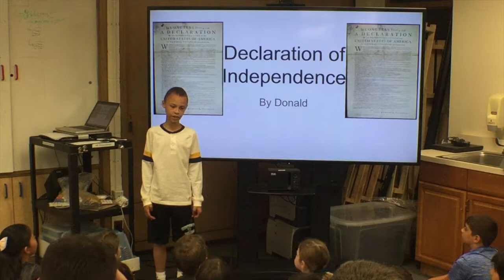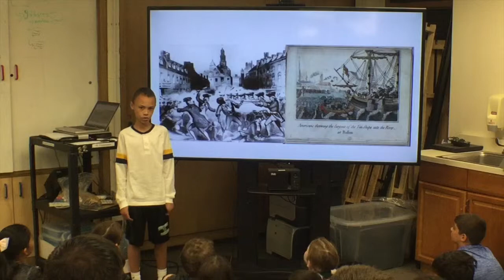4G Ignites - Donald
Students created modified Ignite Talks... 7 slides, 15 seconds per slide, 1:45 of historical awesomeness...

In their Ignite Talk they told the story of a major factor leading to the American Revolution, in the voice of a colonist.

The students then presented their Ignite Talks to their parents. The work the students put into them, the research, the writing, the rehearsing... it wasn't easy but that process of taking on a challenging task, and accomplishing the daunting task, made them confident historians and public speakers.